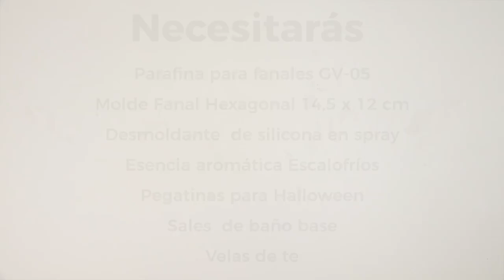Cómo hacer un Fanal de Halloween – Tutorial creativo y fácil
¡Bienvenidos a nuestro canal! En este video, aprenderás cómo hacer un fanal de Halloween paso a paso, perfecto para decorar tu hogar en esta temporada. Usaremos parafina y un molde hexagonal para crear un fanal hueco que podrás personalizar con figuras de Halloween.

Materiales necesarios:
Parafina GV-05
Molde hexagonal
Colorante
Esencia aromática
Pegatinas de Halloween
Desmoldante
Mecha para velas
Receta paso a paso:
Preparar el molde: Aplica desmoldante en el interior del molde hexagonal.
Fundir la parafina: Derrite la parafina en una cazuela, añadiendo color y esencia aromática al gusto.
Vierte la parafina: Llena el molde hasta la mitad y deja enfriar para crear la pared hueca.
Desmolda y decora: Desmolda con cuidado y añade pegatinas de Halloween. ¡Tu fanal está listo!
FAQs:
¿Es difícil desmoldar? Usa desmoldante para evitar que la parafina se adhiera al molde.
¿Se puede personalizar? ¡Sí! Puedes elegir otras figuras temáticas o colores según la ocasión.
Compra los materiales:
Visita nuestra tienda online para adquirir todos los ingredientes necesarios para hacer este fanal de Halloween.